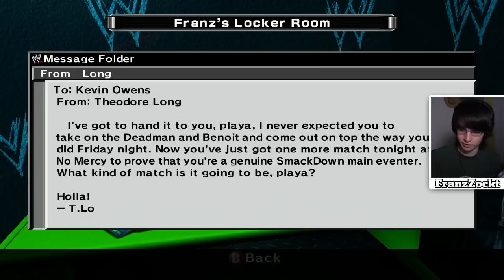WWE SVR 2007 [X360] #29 - IHR habt ENTSCHIEDEN! ● Let's Play Together SmackDown vs. Raw 2007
Wrestling Game von THQ (2006) für Playstation 2, Playstation Portable und Xbox 360.

«LET'S PLAY TOGETHER WWE SMACKDOWN VS. RAW 2007 [XBOX 360/FACECAM/720p] SEASON MODE MIT KEVIN OWENS»
Kommentiertes Gameplay von FranzZockt (2015) auf der Xbox 360.

FRANZZOCKT UNTERSTÜTZEN